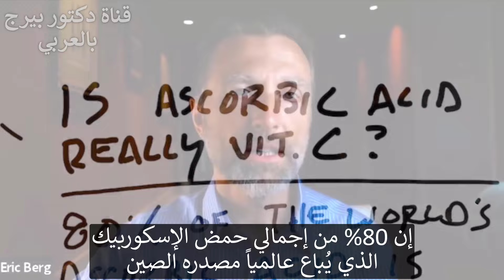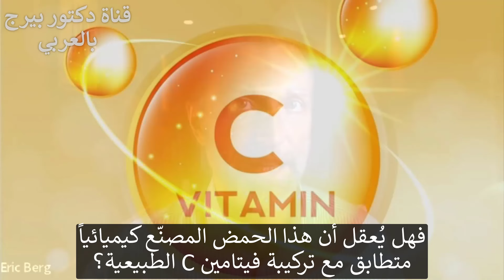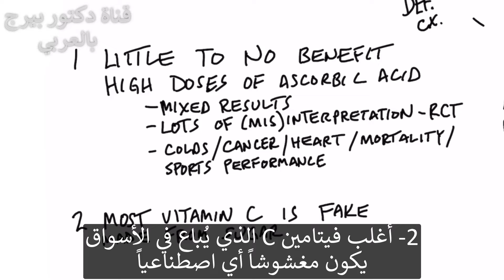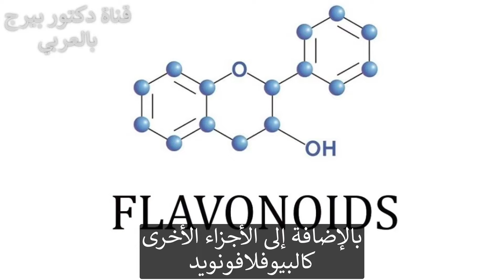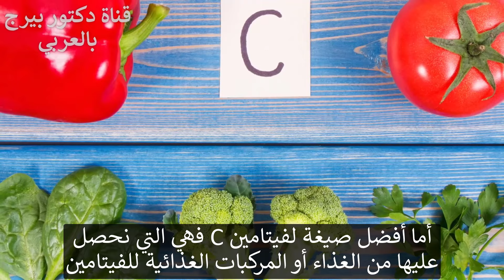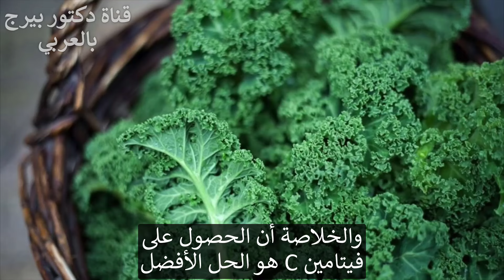أربعة أشياء لاتعلمونها عن فيتامين سي الذي يباع في الصيدليات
لنتحدث عن فيتامين سي. أريد زيادة وعيك بنوع فيتامين سي الذي قد تتناوله والنوع الذي يجب أن تتناوله.
وفقًا للطبعات الحديثة من القاموس فإننا نجد أنهم وضعوا حمض الأسكوربيك هو نفس فيتامين سي. ولكن  هل نوع حمض الأسكوربيك في معظم مكملات الفيتامينات يشبه في الواقع فيتامين سي الموجود في الطبيعة؟
في رأيي  لا. حمض الأسكوربيك (فيتامين سي  الاصطناعي) مصنوع من الجلوكوز والمواد الكيميائية الأخرى. أنا شخصياً لا أتناول إلا حمض الأسكوربيك لتطهير والتخلص من السموم على المدى القصير  وليس على المدى الطويل.
أفضل نوع يمكن الحصول عليه من فيتامين سي هو فيتامين سي من الغذاء أو الفيتامينات القائمة على الغذاء.
الأطعمة التي تحتوي على نسبة عالية من فيتامين سي:
 • خضار ورقية
 • التوت
 • ليمون
 • اللحوم
 • الفلفل
 • ملفوف مخلل
أشياء يجب أن تعرفها عن فيتامين سي:
1. ليس هناك فائدة تذكر من تناول جرعات عالية من حمض الأسكوربيك.
2. معظم فيتامين سي المباع مزيف ومصنوع من السكر.
3. لا يتم امتصاص فيتامين ج بشكل جيد إذا كنت تستهلك السكر في نفس الوقت.
4. جرعة كبيرة من حمض الأسكوربيك قد تسبب الأكسدة والإسهال والانتفاخ.
تحميل كتاب دكتور بيرج المترجم مجانا وملخصات ومقالات مفيدة في موقعنا:
فيسبوك: ArabicDrBerg
انستجرام: drberg.ar

شكراً للمشاهدة!